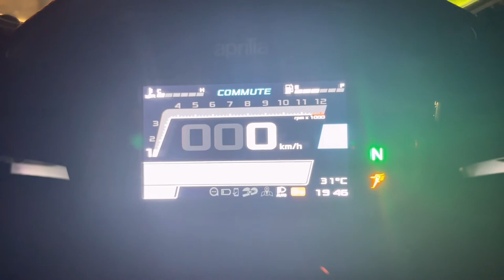APRILIA RS660 Racing Bike Features “aka” Luca (by Joanna)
Hey guys for today’s video pleased to introduce APRILIA660 “aka” Luca owned by my niece Joana Patricia Balonso.